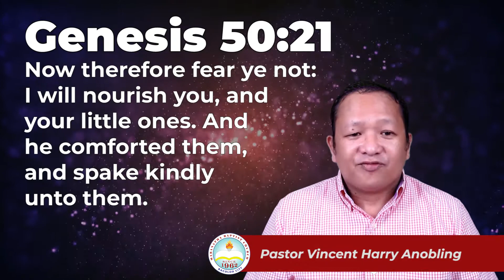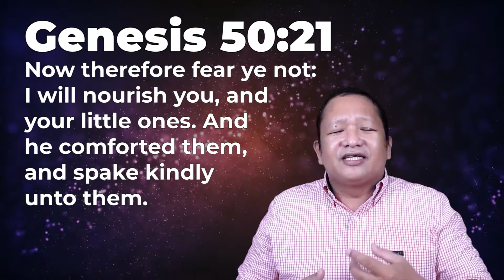FEAR NOT! Joseph's Encouragement to his Brothers (GENESIS 50:21) | God's Word for You Today